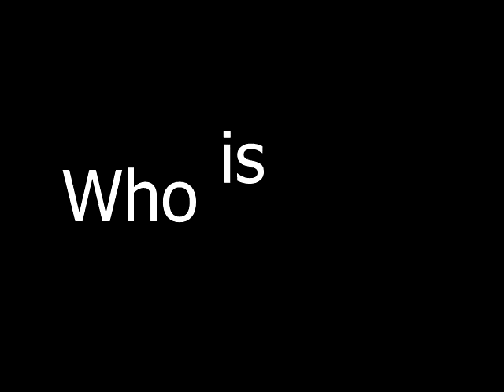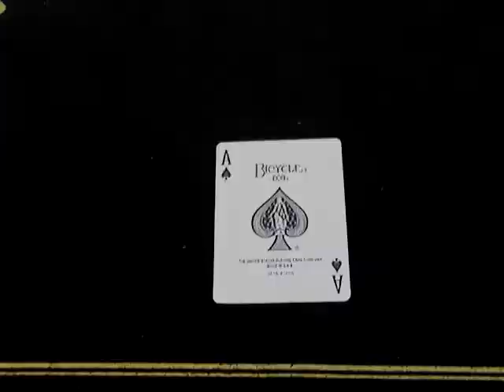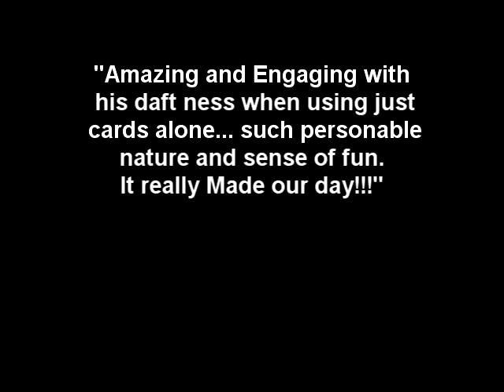Magic Zen Introduction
Introduction into the Magical side of Zen